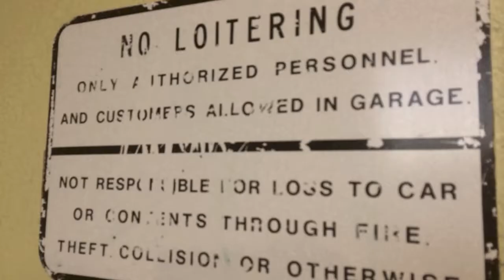A motorcycle in Colorado Springs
A motorcycle ride in Colorado Springs.